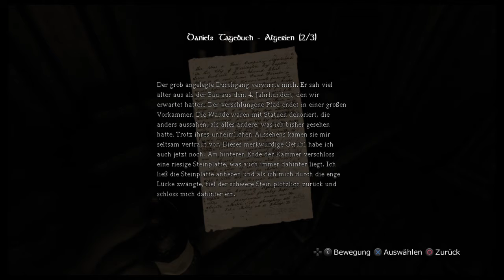Amnesia The Dark Descent Part 2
Ich spiele Amnesia The Dark Descent